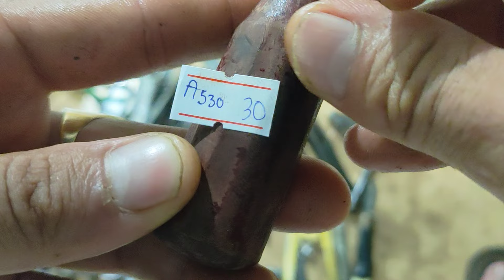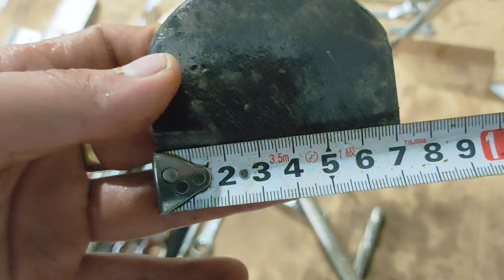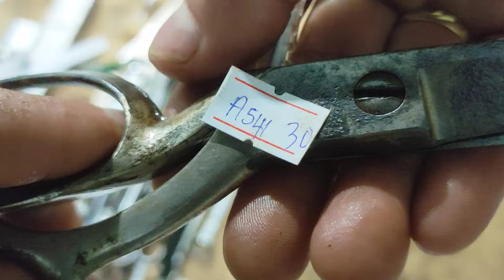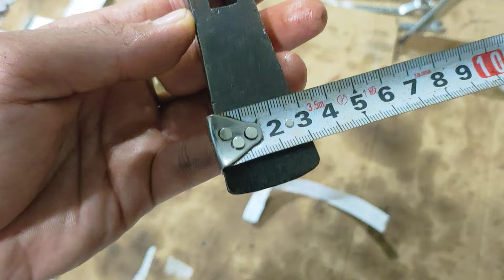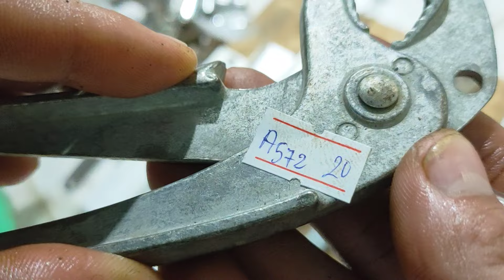Clip A : Thanh lý đồ nghề nhật bãi , đồ bãi nhật . Thắng 0966924801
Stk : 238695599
Ngân hàng : á châu (ACB) - Chi nhánh hồ chí minh
Tên chủ tài khoản : Huỳnh Tất Thắng
Thanks !

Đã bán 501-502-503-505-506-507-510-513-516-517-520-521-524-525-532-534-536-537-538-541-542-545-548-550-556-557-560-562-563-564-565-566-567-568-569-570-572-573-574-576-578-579